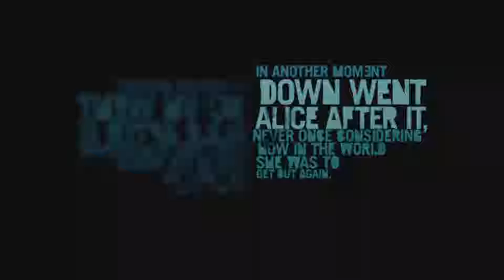Far Cry 3: Classic Edition - Polski Gameplay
Gameplay z gry Far Cry 3: Classic Edition. Przedstawia pierwsze minuty zabawy.

Uchwycona została polska wersja na PlayStation 4.

👉 Nie zapomnij o subskrypcji - regularnie świeże gameplaye!